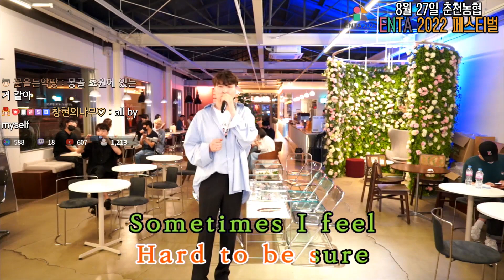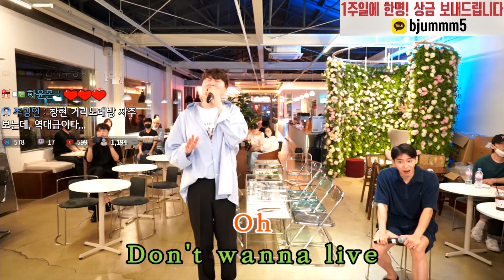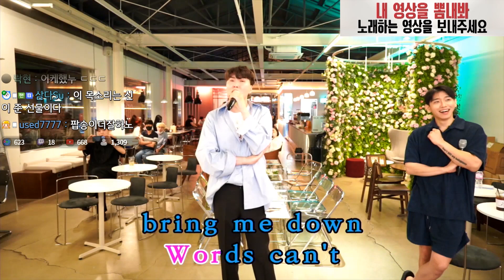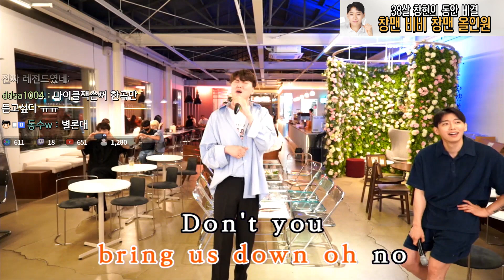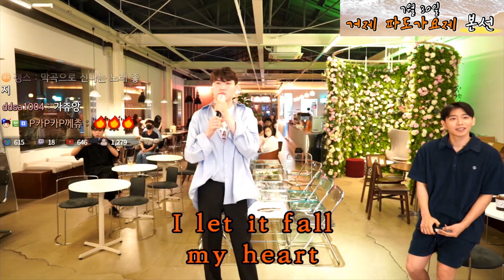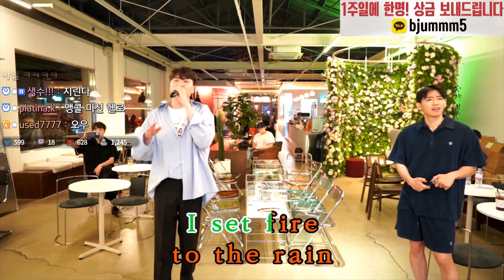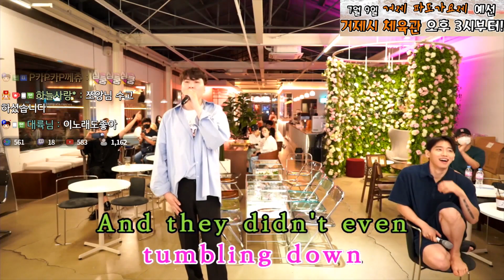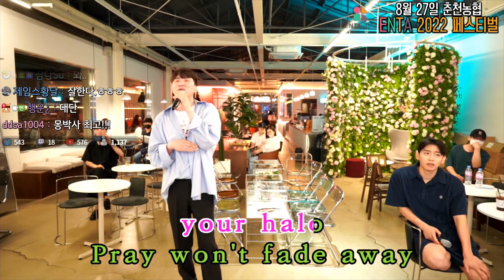남자가 비욘세,거미,이은미,아델 를 원키로? 몽골에서온 초원의창법 (22.6.25 거리노래방 풀영상#4)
01:38 거미 - 어른아이
07:58 셀린디온 - all by my self
14:13 이은미 - 녹턴
22:19 크리스티나 아길레나 - beautiful
29:31 아델 - set fire to the rain
37:19 비욘세 - halo